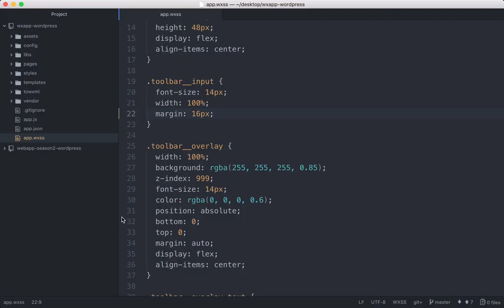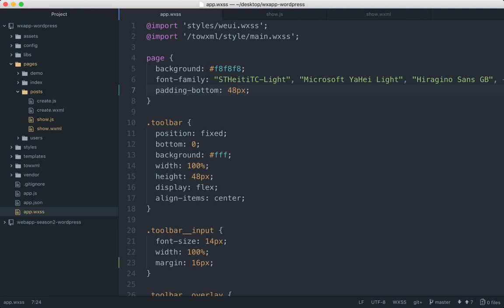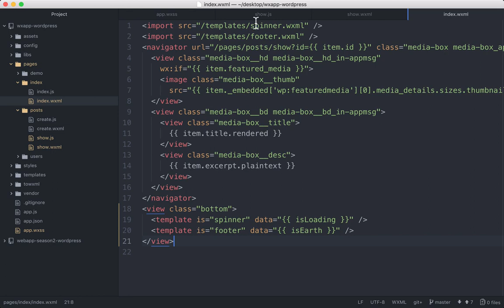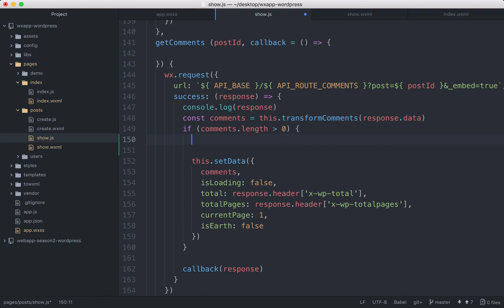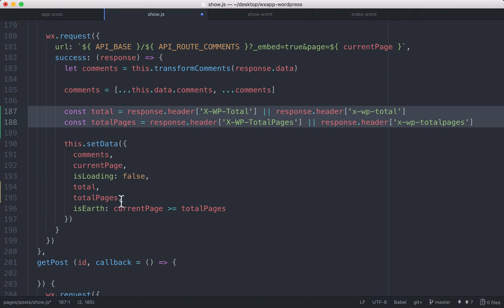企业级微信小程序精品开发实战课 187 187 评论功能的几处修正